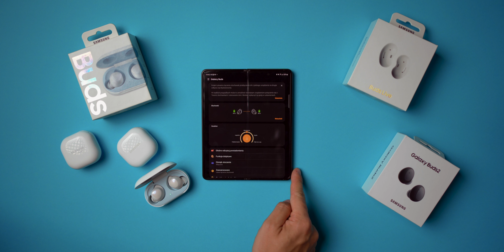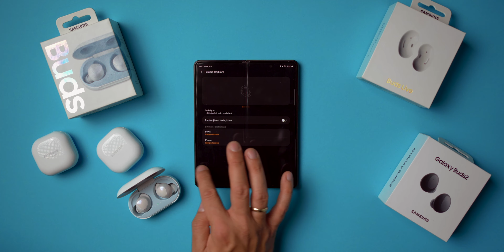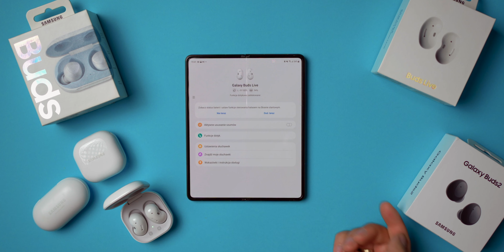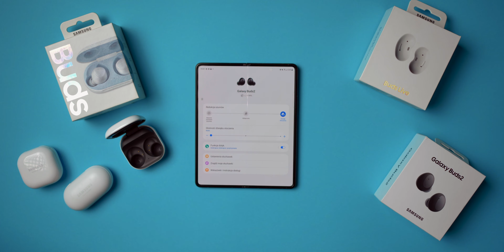Samsung Galaxy Buds - porównałem 3 generacje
Czy warto dopłacać do nowych Galaxy Buds 2? Czy polować na promocje Galaxy Buds 1? No i dlaczego Galaxy Buds Live tak mocno potaniały? Na te i inne pytania znajdziecie odpowiedzi w tym materiale.

CZYTAJ TEŻ:
Samsung Galaxy Buds, Live i Buds 2. Porównujemy trzy generacje słuchawek